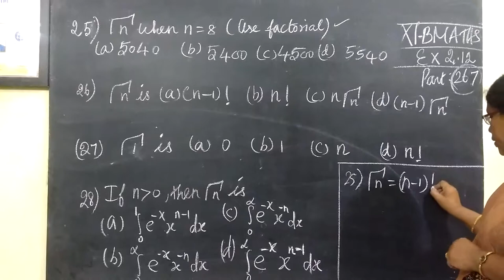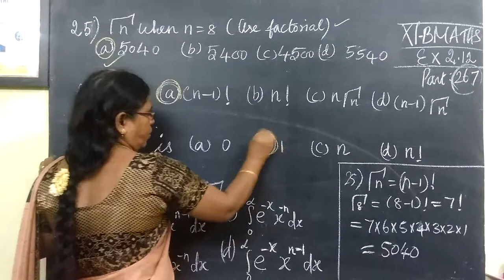12-BM [267] Ex-2.12 Int cal-I Gomathidharmarajan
12-BM [267] Ex-2.12 Int cal-I Gomathidharmarajan